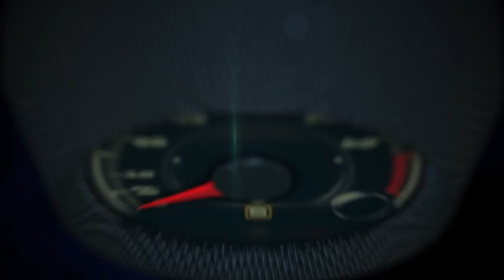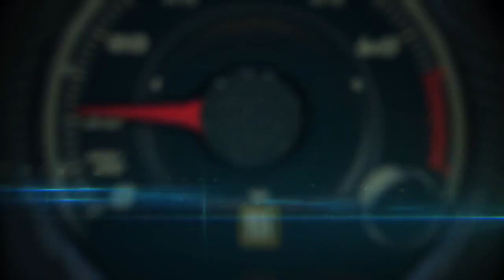Autos 0 60 Jeff Curry, VP Jaguar Brand North America